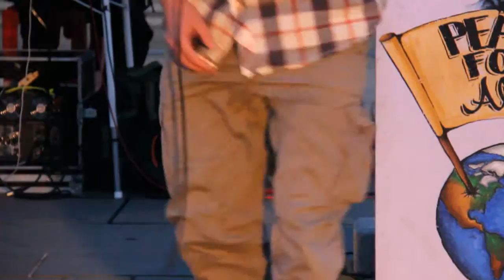23. Friedensmahnwache Wien: internat. Tag der Gewaltfreiheit